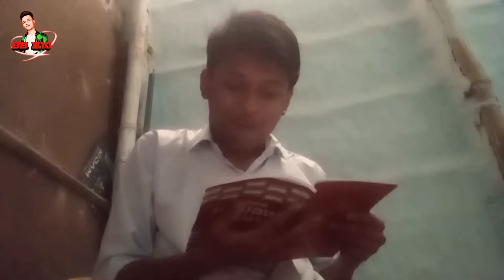Father v/s Son || comedy video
Father v/s son

All of this video Characters, events, characters are fictional. Do not want to hurt the feelings of any religion through this video. Also, it is not our aim to discredit any community place or organization. This video is made for making you laugh and for entertainment only.

If you find any copyrighted items in my Videos then Contact me on this Email address I will remove that part or particular video 🙏 please contact me before you Claim that copyright. As a creator it's too difficult to see the strike on their videos. This channel Facing so many difficult and Hard work. So please